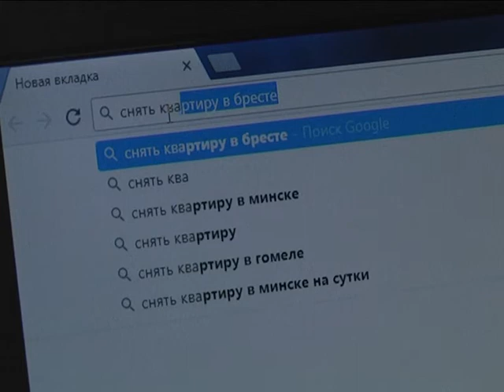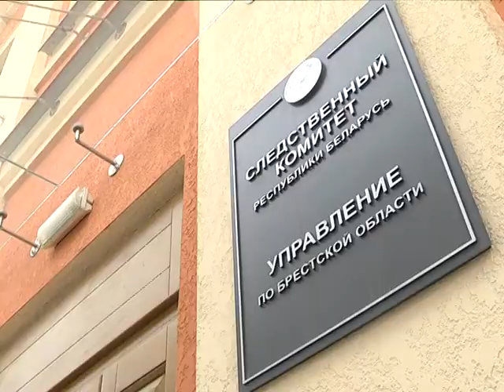2017-12-14 г. Брест. Кражи на съемном жилье. Новости на Буг-ТВ.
Следующий материал выпуска актуален для тех, кто занят поиском съемного жилья. Сегодня это хороший вариант для тех, кто начинает новый этап своей жизни и еще не определился с постоянным местом проживания. Так случилось и в жизни героев нашего сюжета Алены и Егора – имена изменены в целях конфиденциальности. Молодая пара перебралась на постоянное место жительства из Бобруйска в Брест, нашла временное съемное жилье. И здесь молодая пара, к сожалению, столкнулась с массой проблем, итогом которых стало возбуждение уголовного дела.